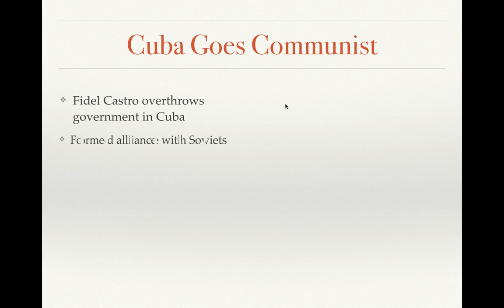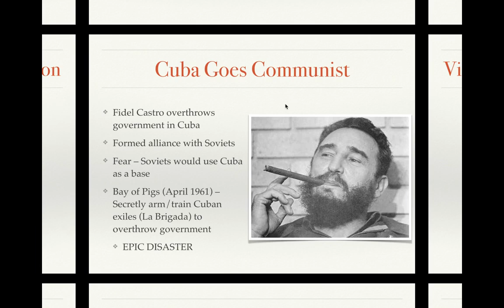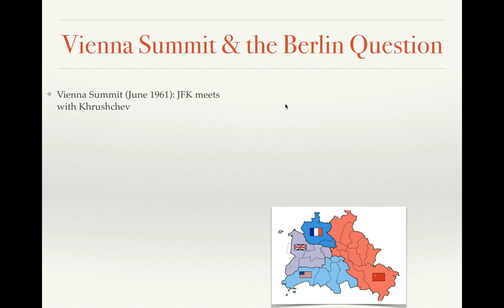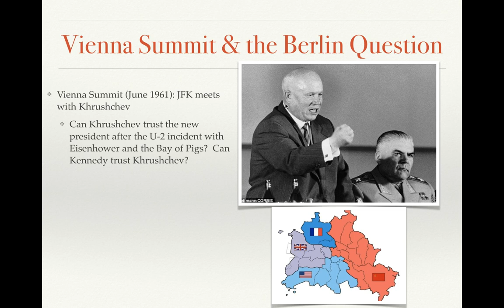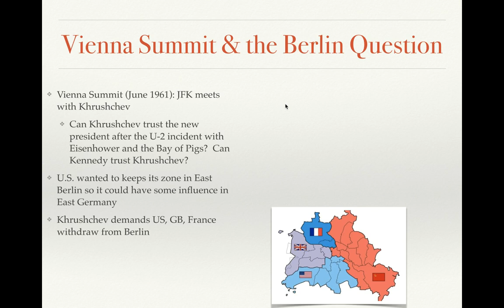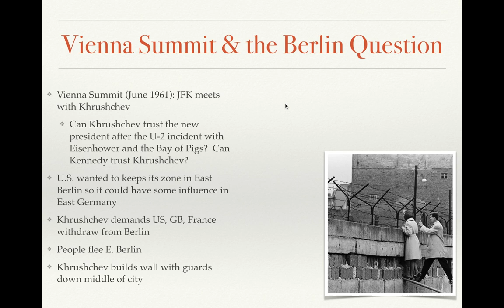Kennedy Cold War Policy Part 2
Mr. McCue's lecture on Kennedy's Cold War Policy (second half)